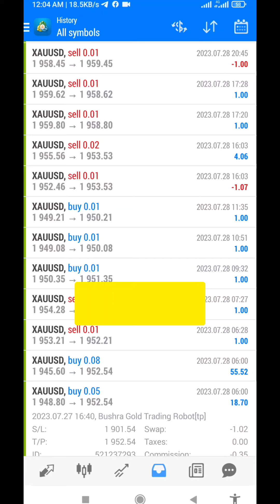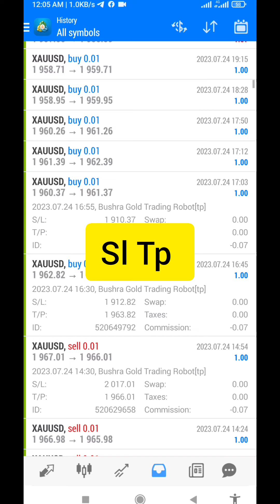100% Money Back Guarantee Best Trading With Gold Ea